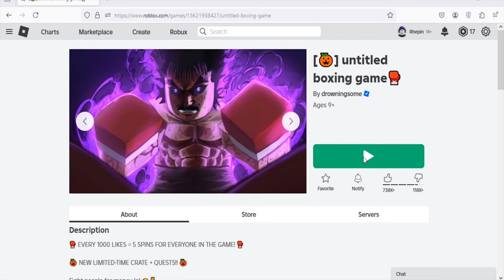Roblox Untitled Boxing Game New Codes October 2024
New codes for boost & spins in Roblox Untitled Boxing Game